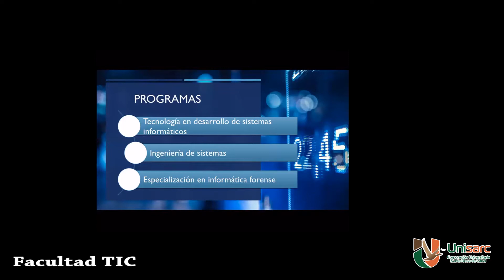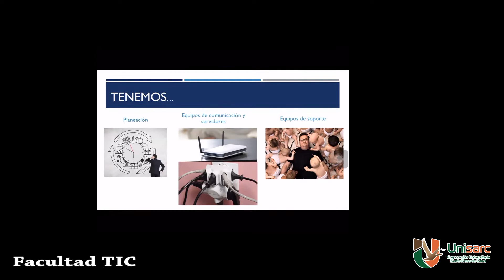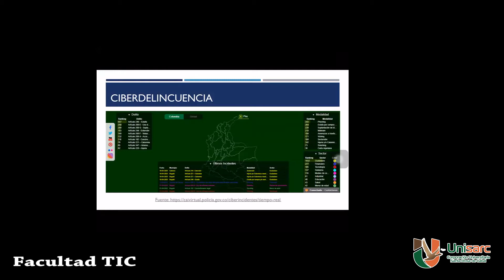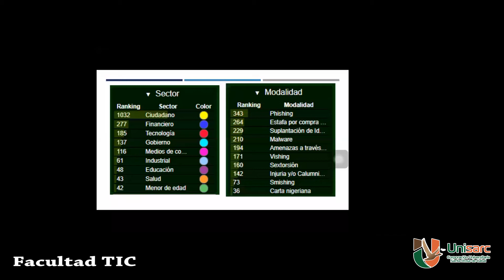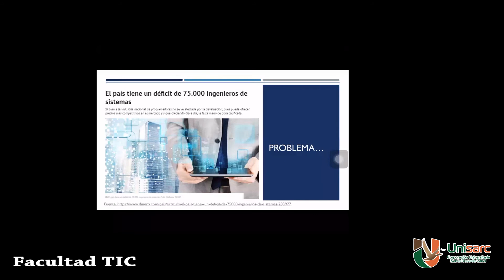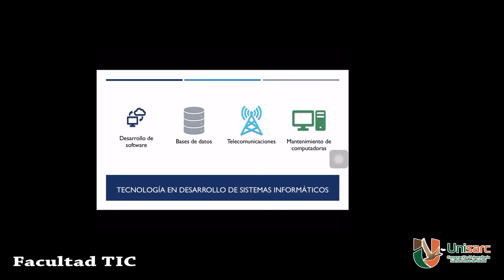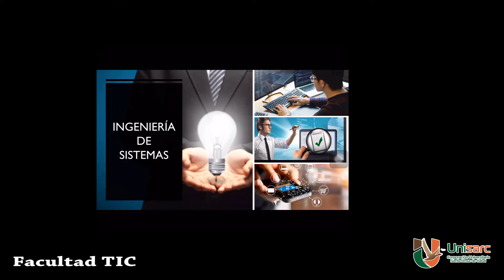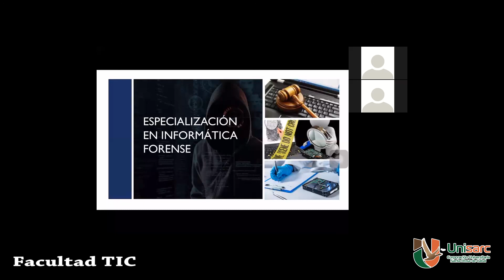Inscripciones Abiertas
Tecnología en Desarrollo de Sistemas Informáticos
Ingeniería de Sistemas
Especialización en Informática Forense